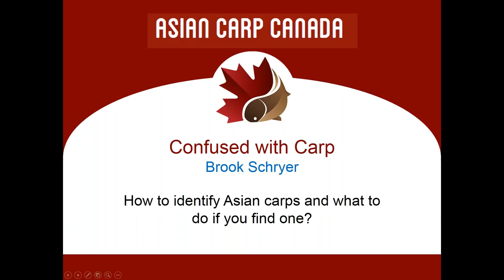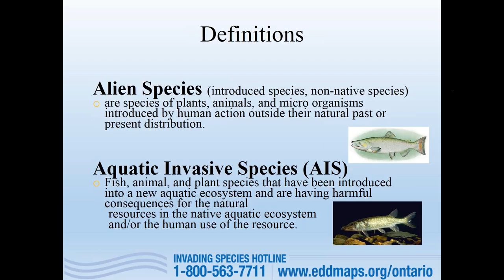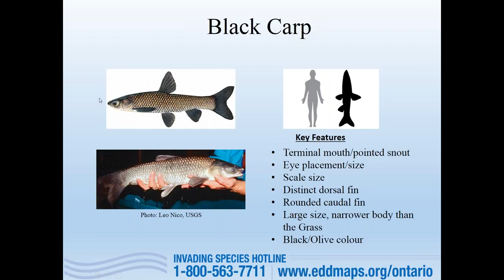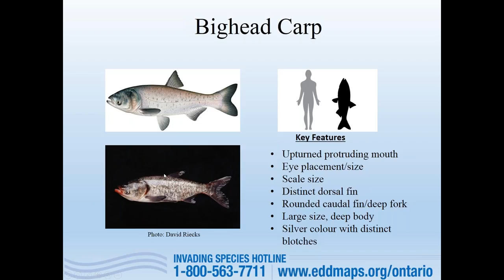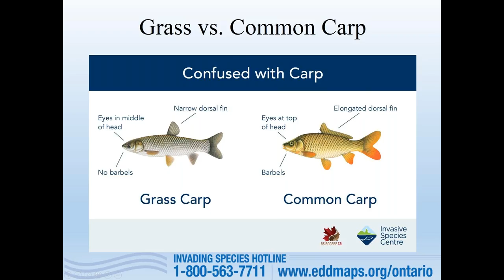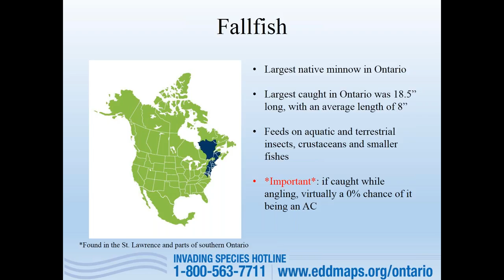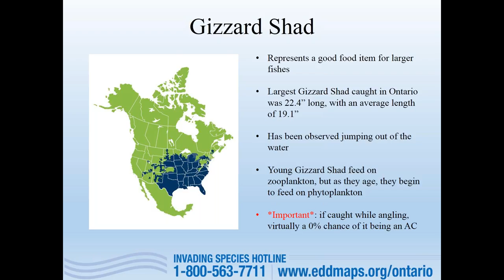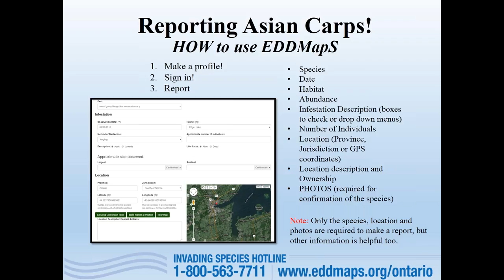'Confused with Carp' ID and Reporting: Brook Schryer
Brook Schryer, Aquatic Invasive Species Outreach Liaison with the Ontario Federation of Anglers and Hunters, will teach you about the main identification features of Asian carps and the species that get confused with carp! He will also walk you through how to report any invasive species using the Invading Species Hotline and EDDMapS Ontario. (Recorded live September 30, 2016).